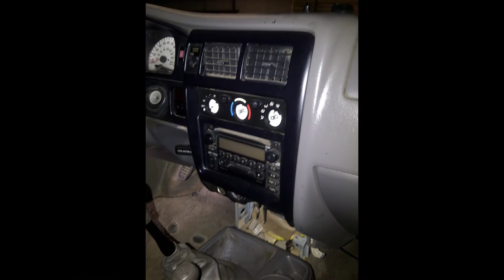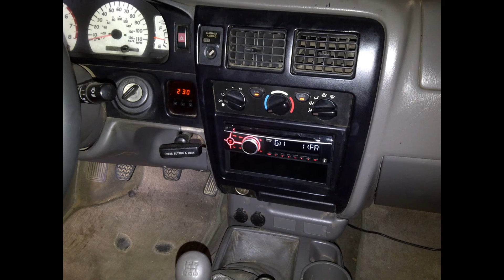Toyota Tacoma 2000 model radio install X2 plus antenna install